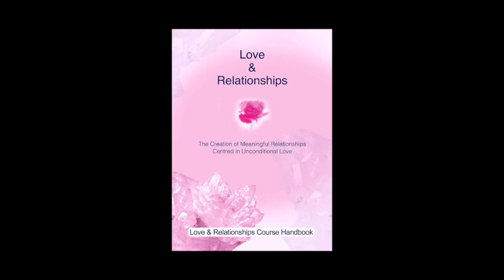Why Keep a Spiritual Journal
- I am giving all my books and course manuals FREE of Charge!!! Oneness Love Robert Bourne